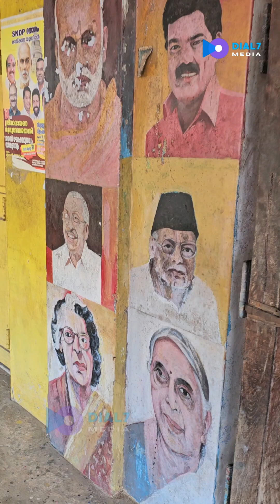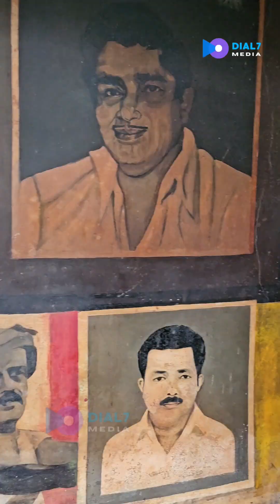കഴിവുള്ളവരെ ആരും പ്രോത്സാഹിപ്പിക്കില്ല ഈ ചേട്ടൻ എന്ത് കഷ്ടപ്പെട്ടാണ് പടം വരച്ചിരിക്കുന്നത്